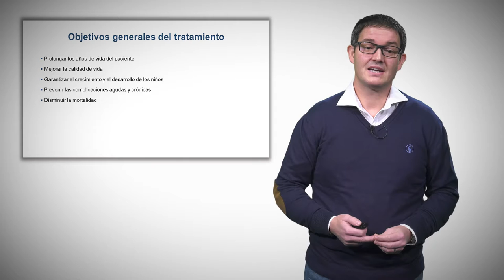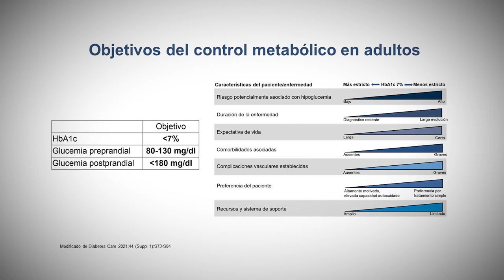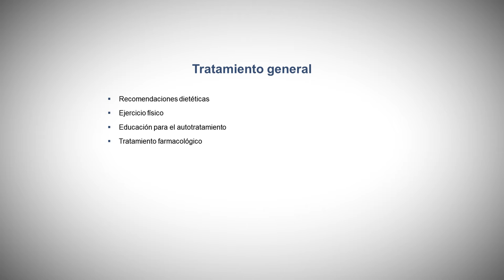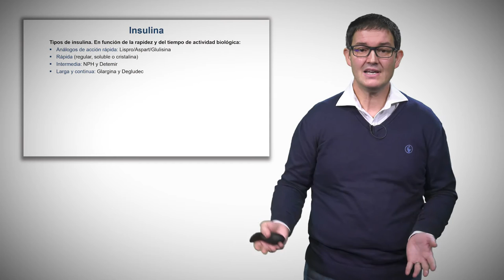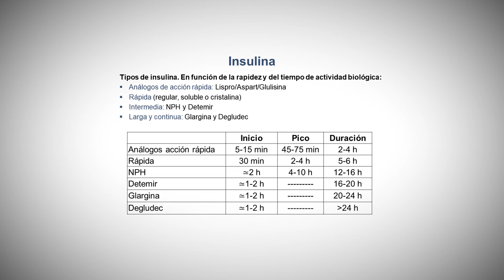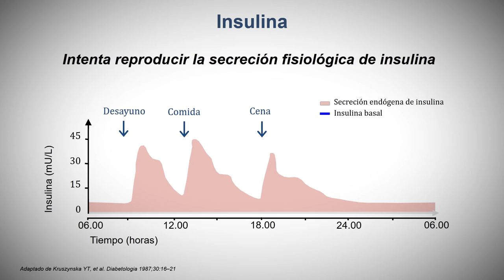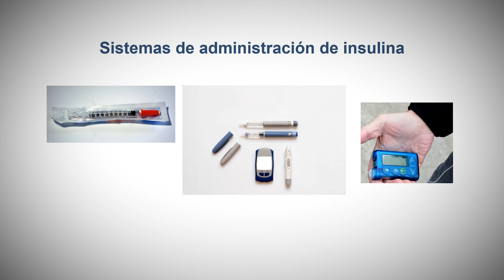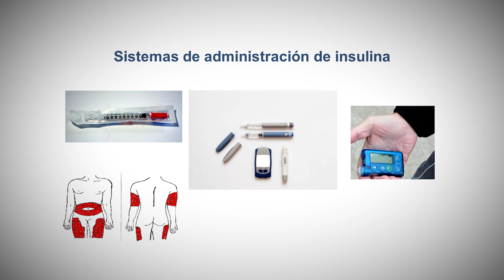Tratamiento de la diabetes tipo 1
Los tres pilares básicos del tratamiento hipoglucemiante son la dieta, el ejercicio y el tratamiento farmacológico, siendo fundamental la educación diabetológica. Debido a la fisiopatología de la diabetes tipo 1, su tratamiento se realiza con insulina. Existen diferentes tipos de insulina (basal y prandial), así como diferentes pautas de tratamiento. En el presente vídeo se explica de forma general el tratamiento insulínico en los pacientes con diabetes tipo 1.